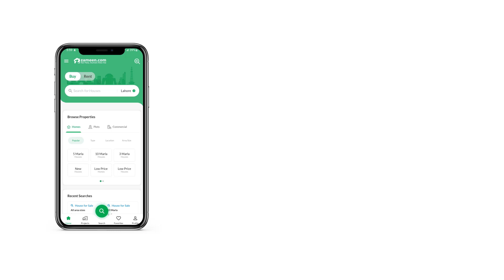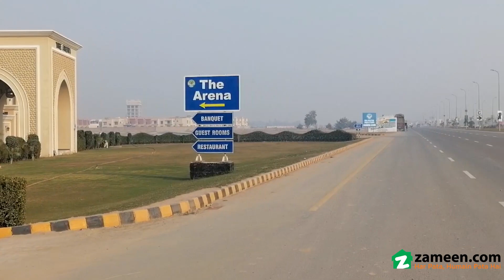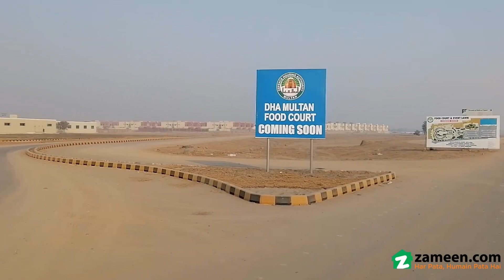1 KANAL RESIDENTIAL PLOT FOR SALE IN DHA MULTAN